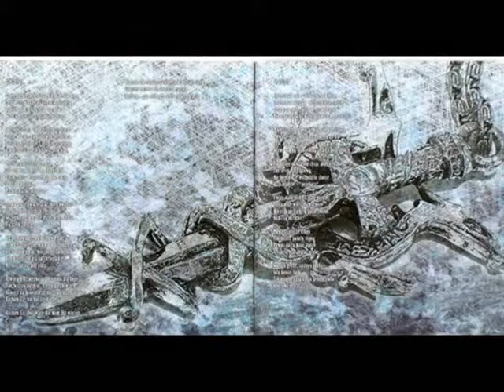Closterkeller - The Secret Place (Inny Obszar - english version)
* Lyrics in a description below.
  Tekst w opisie poniżej.

band: Closterkeller
country: Poland
year: 2003
publisher: Metal Mind Productions
lyrics: Anja Orthodox
translation: Krystian Aparta
graphic design: Tomasz Daniłowicz "Graal"
photos: Edward Wosk, Marcin Wegner - Studio AMOS

LYRICS:
I've just read the last page of this novel
The book was lengthy, the ending was somber
There's a sun flickering out on the back cover
A lover putting a pall on a lover
I'll build a phoenix nest out of your old letters
I'll push aside all the petty things
The smoke will cover what no longer matters
Blot out what was, make way for what is
I'm the shooting star, so the wish is mine
And, burning, I wish to leave you behind
The tears were shaping my soul into the rose
The stately statue that I love so much
Suddenly I felt that the marble was cold
Then for the first time I voiced this vow
I feel there is a secret place I'll find no matter what it takes
I'm setting out on a quest inside to regain some space
A place away from you, in the warm glow deep within the crystal heart
Paving the way with the jewels I'll find on the way to from where I start
I let my scream out for the first time
And the silence is shattered
I let my pain out for the first time.